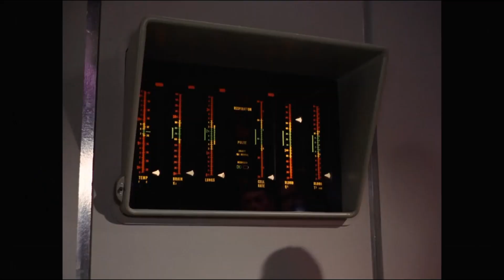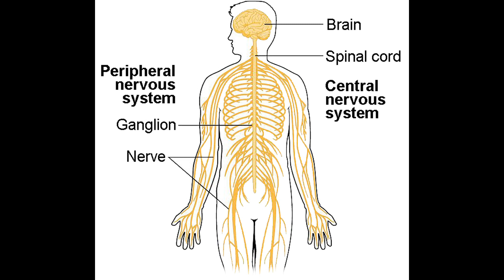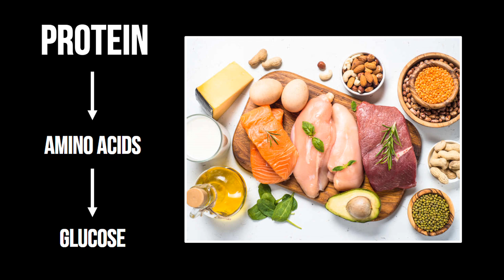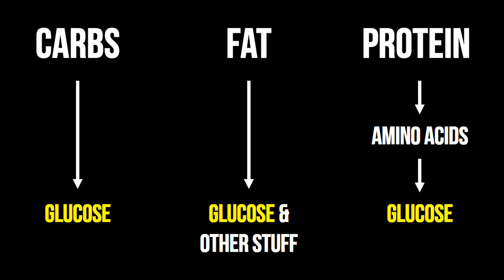Salt Or Sugar - Which Is Essential For Life?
When it comes down to human life - which is absolutely essential - Salt or Sugar? Let us find out.